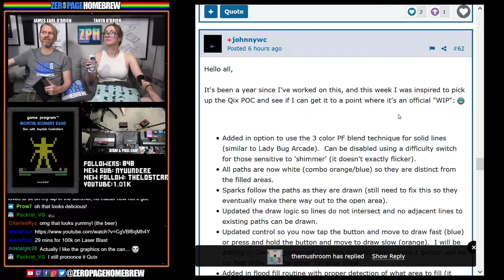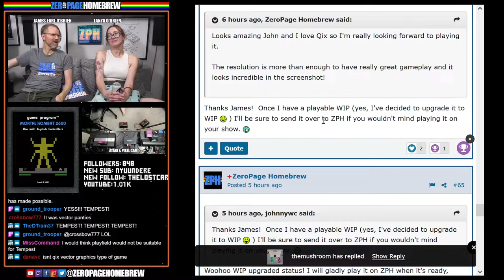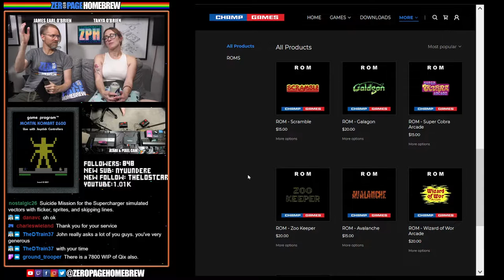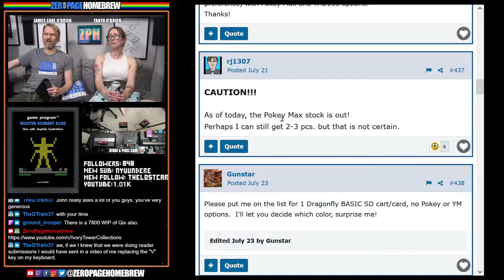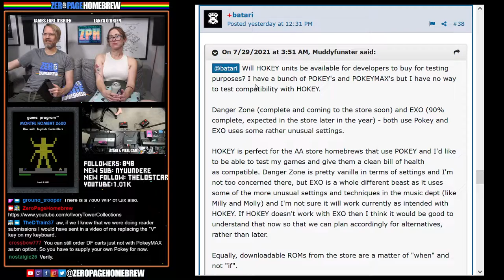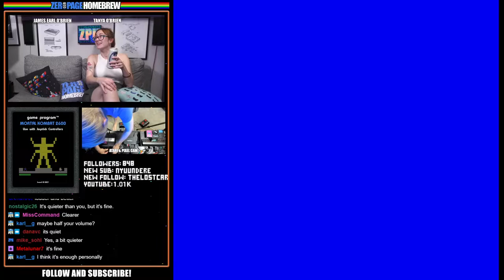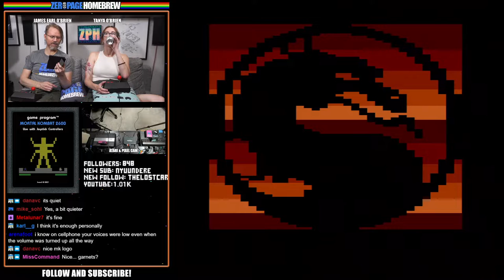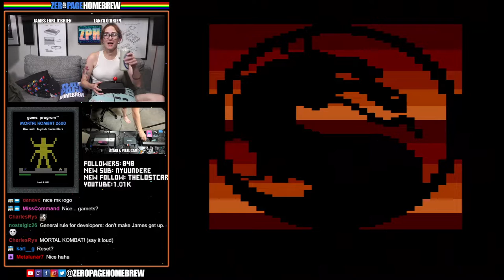Mortal Kombat 2600, Scissors Rock Paper Card Game, BoredQuest: Atari 2600 & 7800 Homebrew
00:00 - Intro / News
31:56 - Mortal Kombat 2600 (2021 WIP) by Iván Zurlis @ivancillo
43:57 - Scissors Rock Paper Card Game (2021 WIP) by Alberto @jab
58:44 - BoredQuest (2021 WIP) by Ric Pryor @KaeruYojimbo

60FPS on an RGB 2600 / S-Video 7800 through Framemeister!